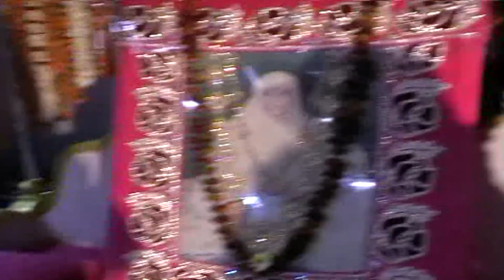💐💐 श्री सतगुरु नगर में बसंत उत्सव 2013 💐💐